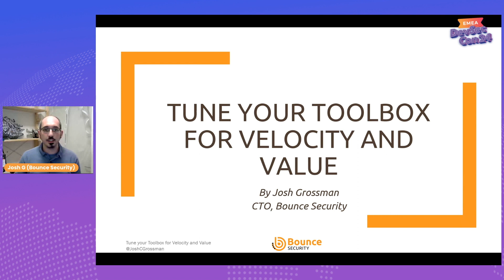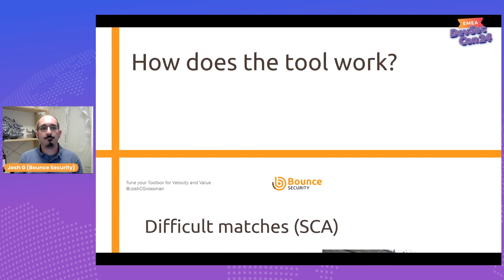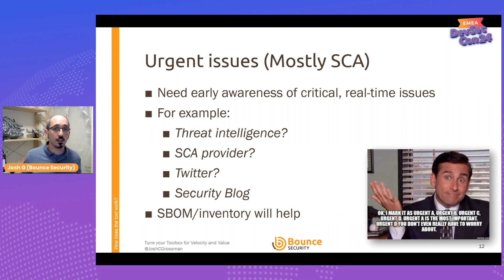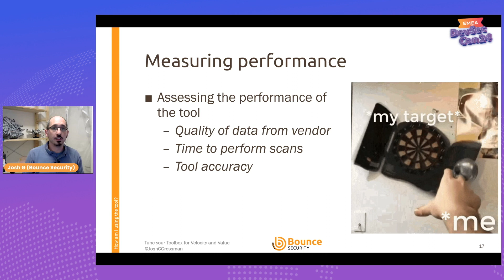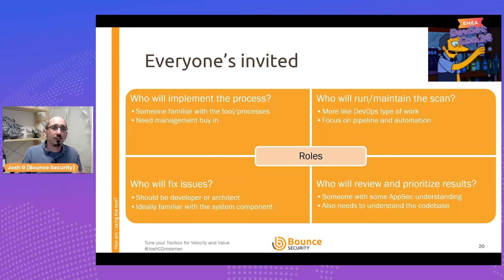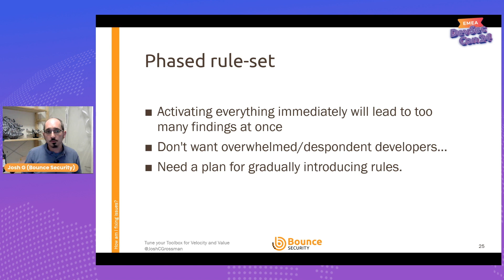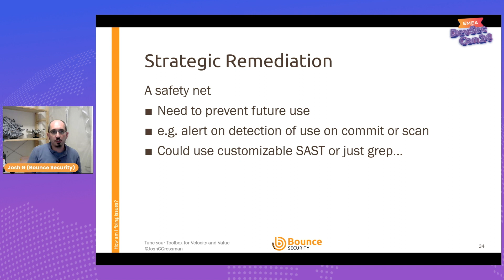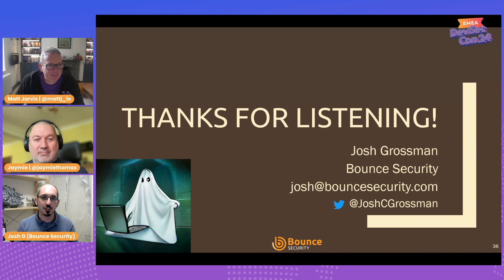Tune your Toolbox for Velocity and Value with Josh Grossman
You bought the application security tools, but now what? Many organizations find themselves drowning in “possible vulnerabilities”, struggling to streamline their processes and not sure how to measure their progress.

If you are involved in using automated scanners, such as SAST, DAST or SCA tools, in your organization, these may be familiar feelings to you.

In this talk, I will give you ideas on how to streamline your implementation and automation to focus on what matters most. We’ll also discuss what to consider when designing the manual processes and tasks around the automation so that you get more value in less time.

You will leave with a much better understanding of these security tools as well as ideas for improving processes and adding value that you can take and apply at your own organizations.

🗣️ Join the DevSecOps Community on our Discord channel to discuss this talk with other security-focused practitioners!